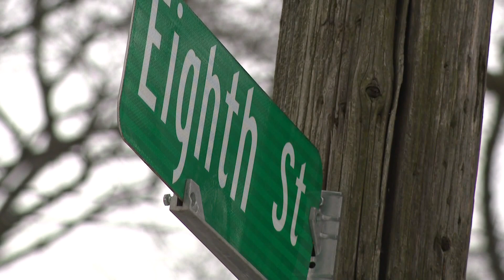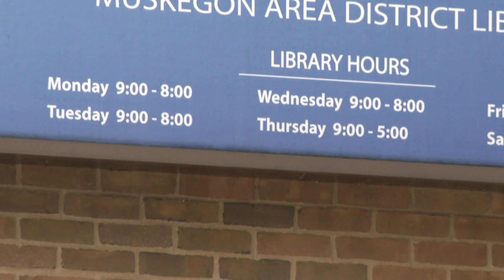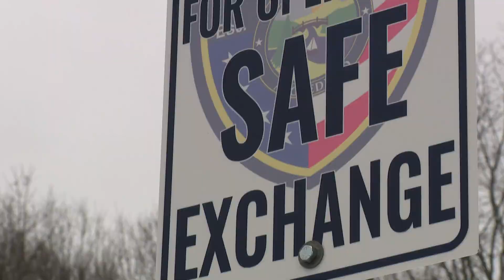Police offer tips, and safe location for Craigslist and Facebook Marketplace exchanges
In Norton Shores, the police department is offering its brightly lit east parking lot as a safe place to conduct Craigslist and Facebook Marketplace transactions.

The program called "Operation Safe Exchange" started five years ago and has become increasingly popular during the COVID-19 pandemic.

"There's been a huge increase," said Norton Shores Police Sgt. Dan Hibler. "We've seen a lot more traffic this year during the pandemic."

The two parking spaces are in the open and covered by a police department security cameras which provides those meeting strangers to buy or sell items an extra layer of protection.